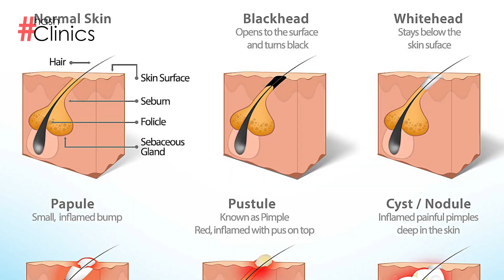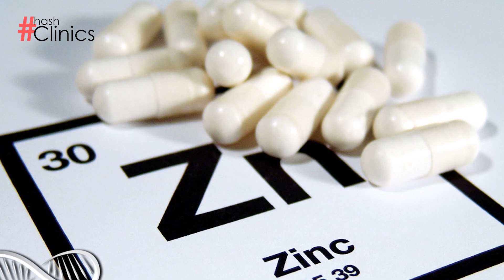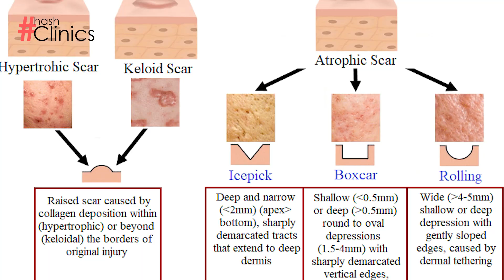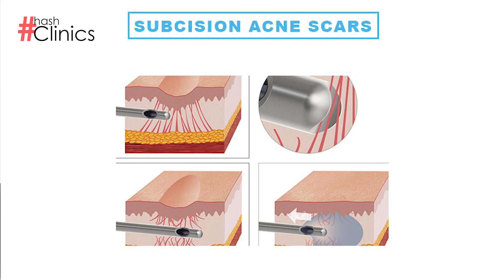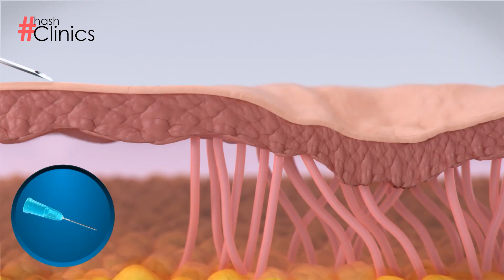ACNE SCARS: Home Remedies & Treatments | HASH CLINICS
Acne scars are the result of inflammation of acne blemishes. The acne pore swells and a breakdown occurs in the wall of the pore. Some acne blemishes are small and the scars created are shallow and heal quickly. Sometimes the contents of blemishes spill into the surrounding tissue and cause deeper scars.

Treatment Benefits:
✅ Diminish Acne Scars Permanently.
✅ Treat Hyperpigmentation.
✅ Stimulate Collagen Production.
✅ Plump Sagging Skin.
✅ Smoothing Wrinkles & Fine lines.
& More.

Head over to HASH CLINICS & get all kinds of Skin & Aesthetics treatments by certified professionals.

For details & bookings:
Address: 130-C, DHA Phase 1, Near Tooba Masjid, Karachi.